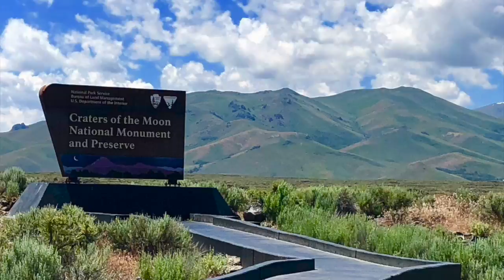The Race To The Border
The last few days of our cross country trip saw us through Oregon, Washington and across the Canadian boarder into British Columbia. We have crossed several National Parks and National Monuments off our bucket list on this American adventure. While it is the final destination for our US road trip, it is only the start of our Canadian road trip.

Discover all the creative ways we save money on the cost of RVing with our free guide book.

The biggest money and time savings on the road is avoiding the repair shop. The fix-it-yourself video course shows you how to fix all the common RV problems without having to shell out $1000’s to the mechanic shop.